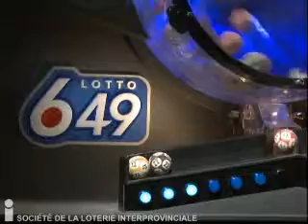Tirage Lotto 6/49 24 juillet 2013